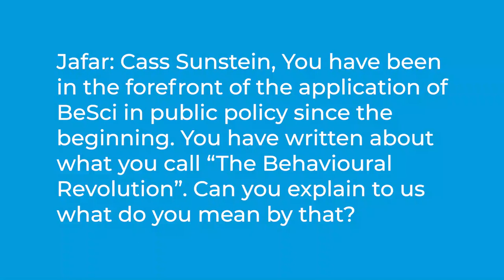Shaping Public Policy through Behavioural Science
The UN Secretary-General has expressed that: “Behavioural science is a critical tool for the UN to progress on its mandate. It can contribute to combating poverty, improving public health and safety, promoting gender equality, strengthening peacebuilding and all the SDGs. UN Entities are strongly encouraged to invest in behavioural science and work in a connected and collaborative interagency community to realise its tremendous potential for impact.”

Accordingly, our third thought leadership series event was geared towards all who are interested in understanding the use of social behaviour insights as a tool to design and implement public policy. Across the globe forward thinking institutions are leveraging behavioural science to drive progress towards climate change, good health and wellbeing poverty alleviation and more.

We engaged with trail-blazing experts who critically examined the importance and significance of behavioural insights to enhance public policy.

Cass Sunstein - Robert Walmsley University Professor at Harvard. Founder and director of the Program on Behavioral Economics and Public Policy at Harvard Law School
Dilip Soman - Canada Research Chair in Behavioural Science and Economics. Director of the Behavioural Economics in Action Research Centre at Rotman School of Management, University of Toronto
Mary MacLennan - Senior Advisor on Behavioural Science in the UN Executive Office of the Secretary-General. Leads the UN Behavioural Science Group in the UN Innovation Network
Renos Vakis - Lead Economist with the Poverty and Equity Global Practice where he leads the Mind, Behavior, and Development Unit (eMBeD) at the World Bank
Each featured guest will be interviewed by Jafar Javan - Director, United Nations System Staff College (UNSSC)